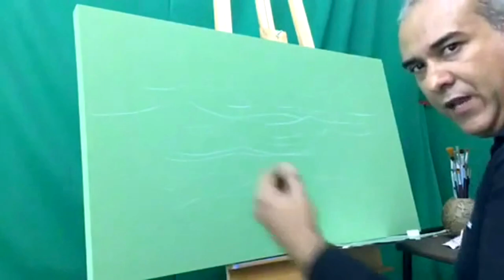Dica: Como definir as cores do mar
Baixe nosso e-book gratuitamente.